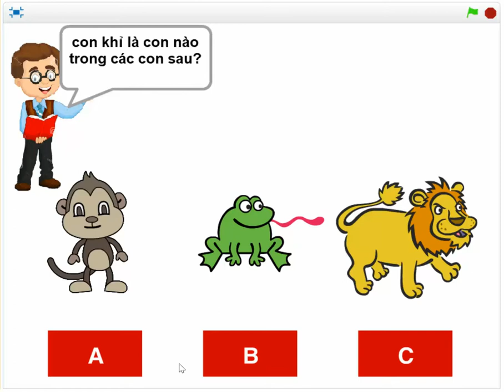B15 Vol2. Bài tập lập trình Scratch.